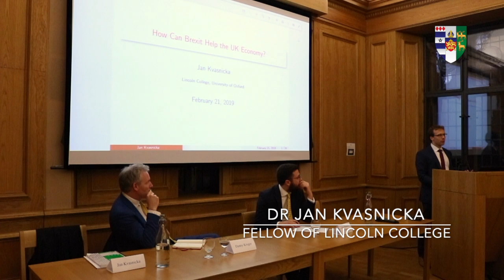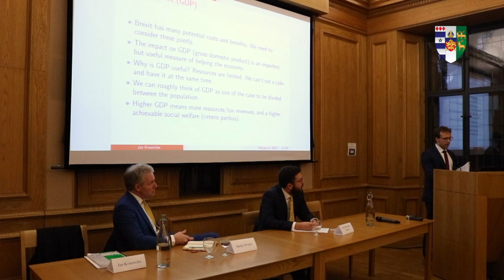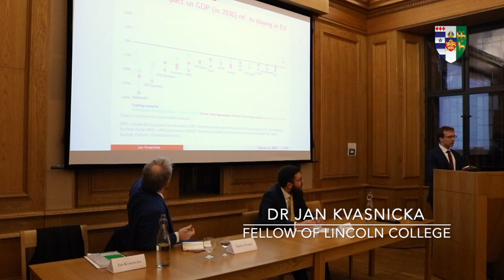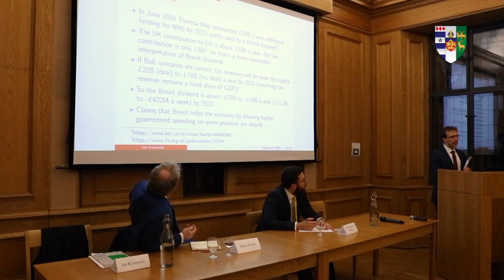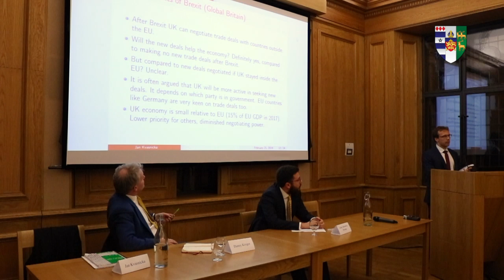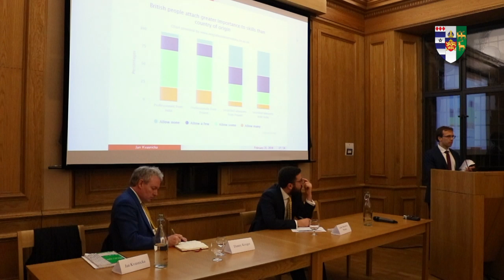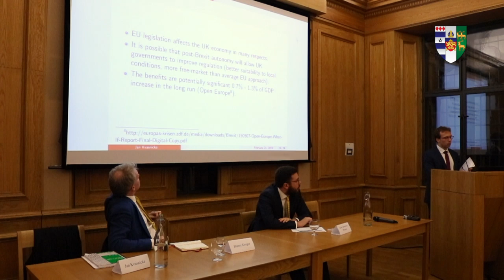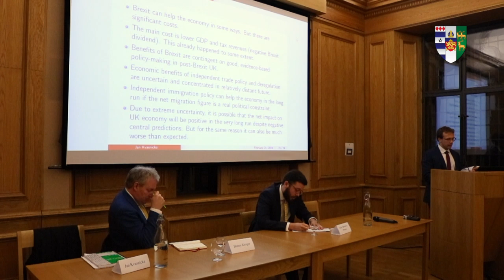How Can Brexit Help the UK Economy?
The Economics Panel of the Lincoln Leads 2019 Series featured 2:44 Dr Jan Kvasnicka (Fellow at Lincoln College), 20:45 Dr Danny Kruger (Expert Advisor, DCMS) and 35:37 Asher Berkowitz-Werner (MPhil in Economics) followed by a Q&A session with the audience (47:13).

It was chaired by Nicholas Leah (MPhil in History) and organised by MCR Academic Representatives: Waqas Mirza (DPhil in French and English Literature) and Xanita Saayman (DPhil in Molecular Cell Biology).

It explored the question: ‘How Can Brexit Help the UK Economy?" and took place on February 21st 2019 in the Oakshott Room at Lincoln College (University of Oxford).

Photo credits: Nuno Pereira (MPhil in Comparative Social Policy and Member of The MCR Academic Team)